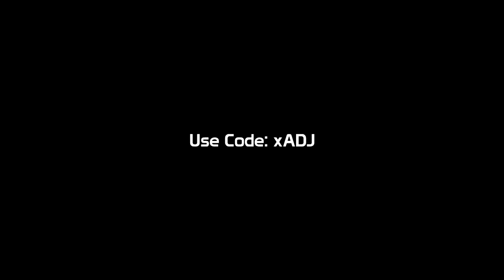Open Lobby: 6v6 Trickshotting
Hope you guys enjoy this Open Lobby 6v6 Trickshotting video! I will make more these kind of video soon! :)